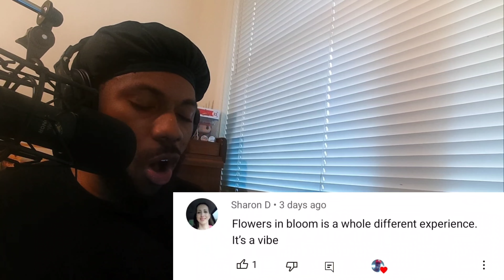UPCHURCH - Flowers All Bloom REACTION VIDEO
ENJOY MY REACTION Upchurch - FLOWERS ALL BLOOM